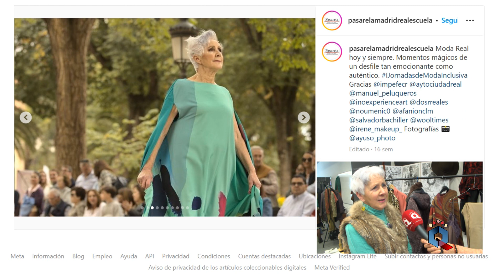Sin tallas, ni estereotipos. Estilo y moda hasta la sepultura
A su edad (no se dice), Paqui, una ciudadrealeña de acogida, personaliza cada prenda que cae en su mano. Su lema: "No me gusta ir como todo el mundo. Yo voy a mi estilo". Nos cuenta sus secretos y sobre todo su filosofía : "No dejes de hacer nada por vergüenza o por tu edad".